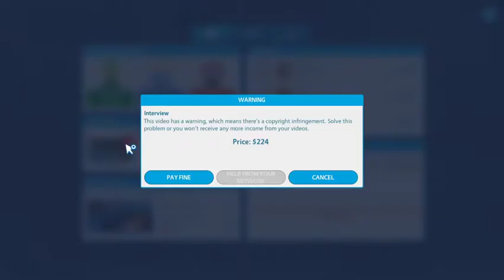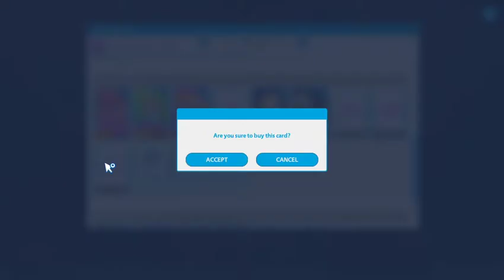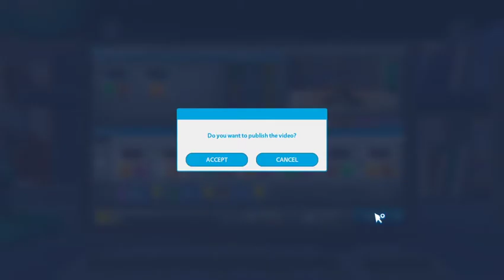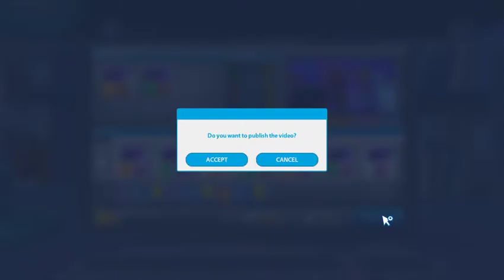Let's Play Youtubers Life #8 (100k)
Let's play of Youtubers Life